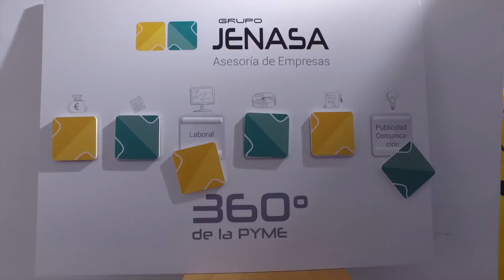Grupo Jenasa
Grupo Jenasa es una de las principales Asesorías, Gestorías y Consultorías de Alcorcón y Comunidad de Madrid.